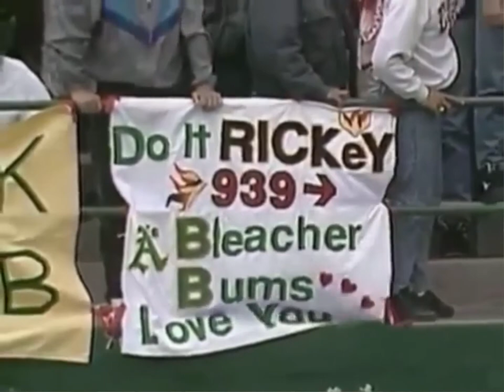Rickey Henderson vs Matt Nokes Breaks Stolen Base Record #939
Parents, Hitting Coaches, and Adult League players:
I'm holding a NEW complimentary Hitters Workshop up...

I have blocked out some time to speak to you personally and to apply these ideas to improve your performance right away.

Whatever your biggest challenges are, I’ve seen it and know how to overcome it.

If your player in the family is not a serious hitter…Id skip this invitation for a call with me.

If you are? Here’s how I can help…

If you’re on the path to playing at a higher level…
If your dream is to play college baseball and after that professional baseball
If you’re willing to do whatever it takes to reach your dreams

▶️(Adult League and Coaches - more than happy to talk hitting with you. It is my passion and my purpose to help those who want to level up.)

and book a diagnostic call session so we can see whats going on in your swing.
Be sure to watch the free workshop first so you can follow the thought process on our call. Thank you.

TRADEMARKED SLOGANS - DO NOT USE WITHOUT PERMISSION
⛔️12 Touchstones ®™
⛔️Ride and Stride ®™
⛔️Hitting Solutions Baseball ®™
⛔️Pyramid of Hitting ®™
⛔️HittingTai chi ®™
⛔️Six timing touchstones ®™
⛔️Boom boom boom ®™